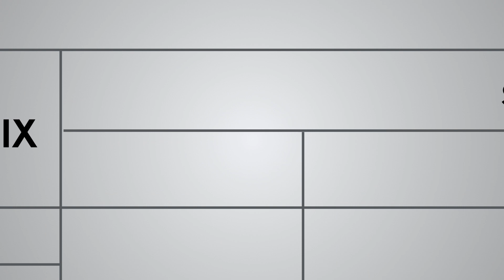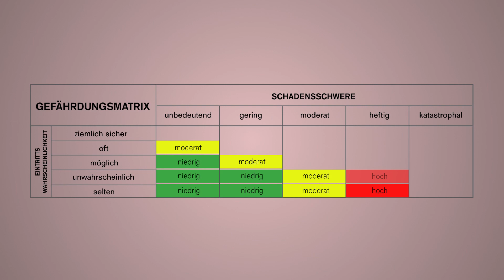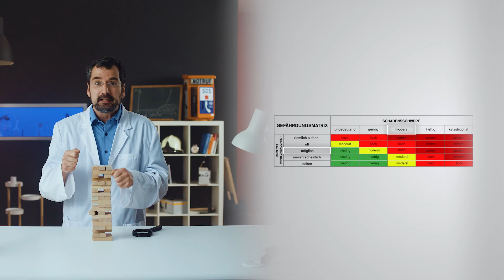Risikoanalyse | Dräger Safety Hacks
Was für ein Risiko gehe ich gerade ein? Die Risikoanalyse ist ein wichtiger Bestandteil der Gefährdungsbeurteilung. Anhand der Gefährdungsmatrix lässt sich nicht nur das Risiko einer Situation analysieren, sondern auch, ob etwas an der jeweiligen Situation geändert werden muss.